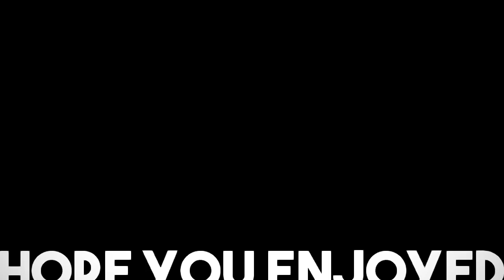DON’T BREATHE 2 - Official Trailer (HD) REACTION!!